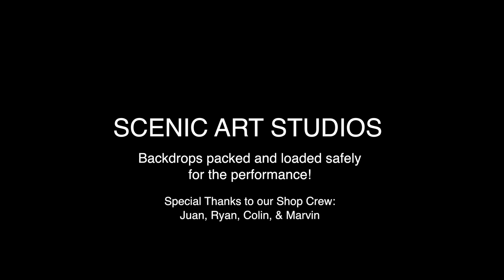Scenic Art Studios - Shop Crew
Thanks to our shop crew here at Scenic Art Studios. Once the backdrops have been created from our Scenics. The shop team folds and packs it safely to be shipped to the theaters around the world. They work very hard and making sure our scenics remain safe and have all the supplies they need!!